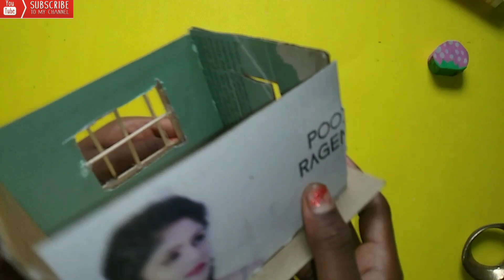Amazing Tree house with cardboard/Honey art and craft.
Hello friends,
In today's video I am going to show you a tree house which is very beautiful 😊
Materials required :
1. cardboard
2. plastic trees.
3. ice cream stick
3. Tree branches .

hope you will try.